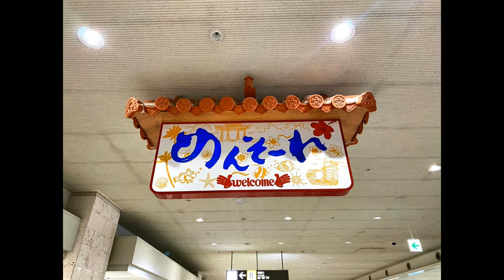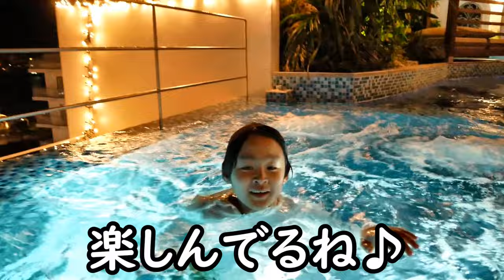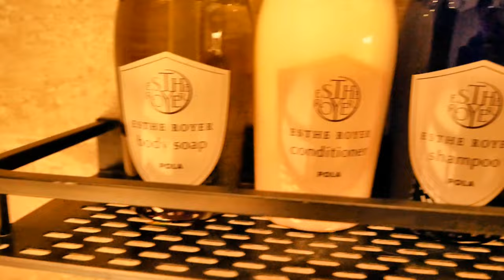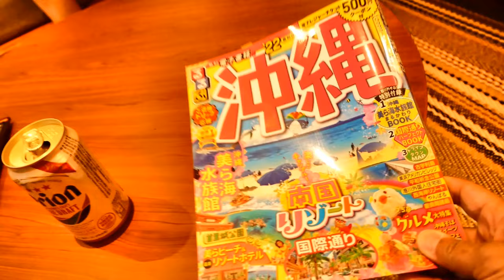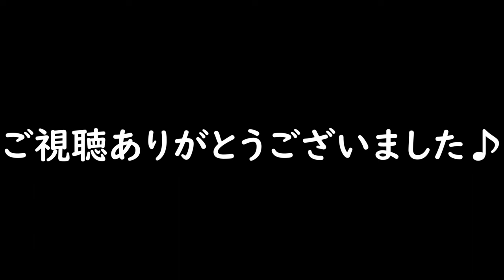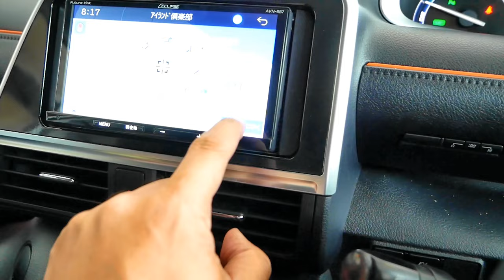【沖縄旅行】レクー北谷スパ＆リゾート！絶景のインフィニティプールで遊ぶ！！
2022年！！
新年度4月になりました！
いよいよ新学年ですね！

最近、毎日暑い！！
一気に春が来た感じですね。

さてさて。
レクー北谷スパ＆リゾートで宿泊しました。

インフィニティプールからの景色は絶景でした！

さてさて。
先日、長男の中学校入学式でした。
子供の成長は早いですね！

“まん延防止等重点措置”も解除されました。

00:00 レクー北谷スパ＆リゾートへ！OP！
01:23 インフィニティプールで遊ぶ！
03:33 ホテルお部屋紹介！！
05:40 沖縄旅行2日目の朝！食事へ！ED

【使用機材】
Panasonic LUMIX G8